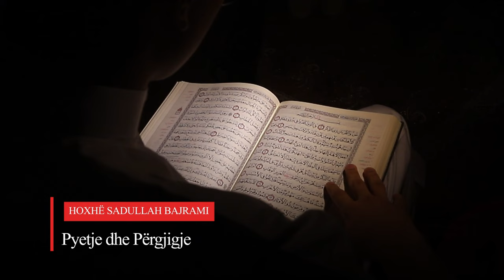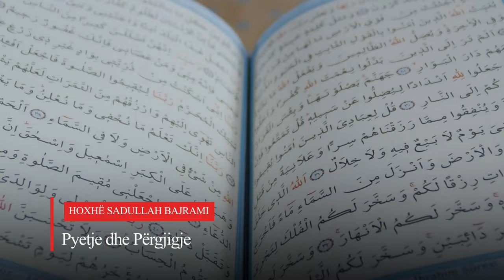Pse vetëm sureja Teube nuk fillon me Bismilah, dhe sa kanë vlerë? | Hoxhë Sadullah Bajrami